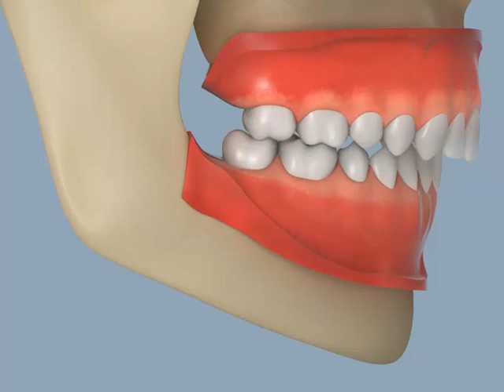Sagittal Split Osteotomy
This animation shows the results of a Sagittal Split Osteotomy surgical procedure in which the mandible is moved into a more benefical position for the patient.